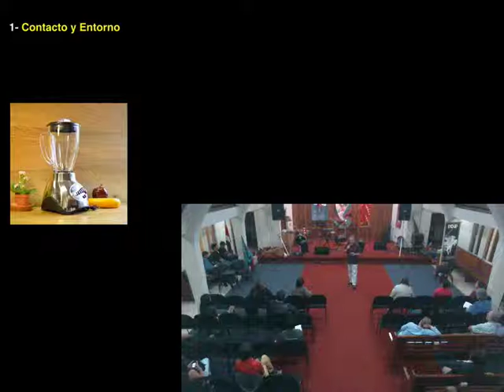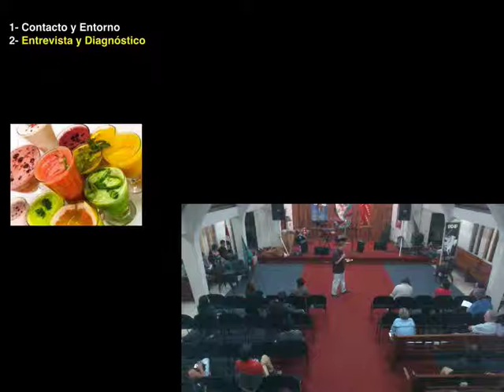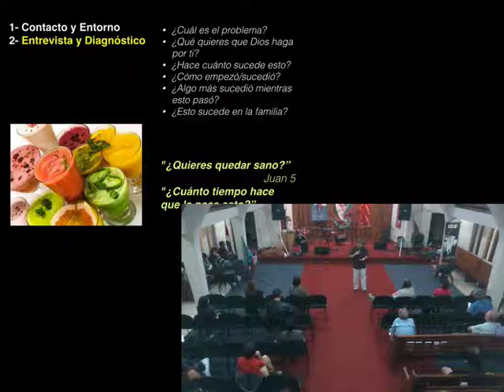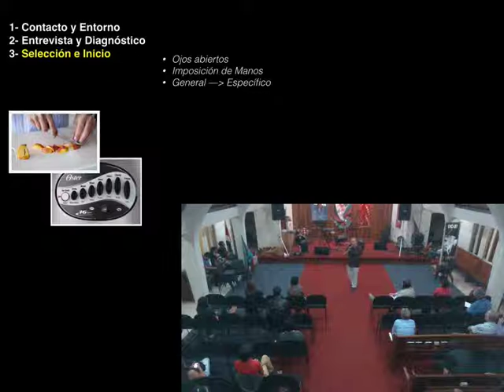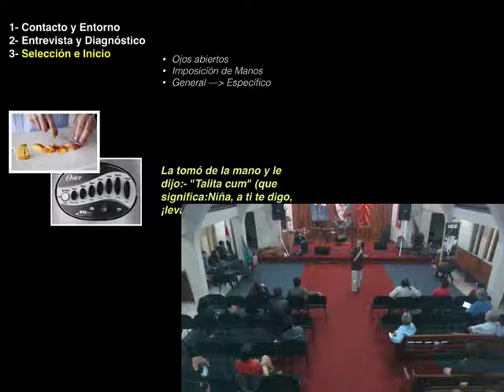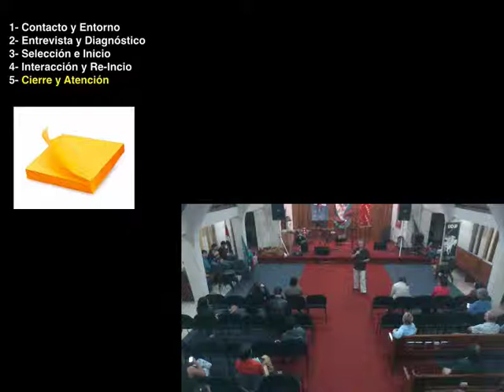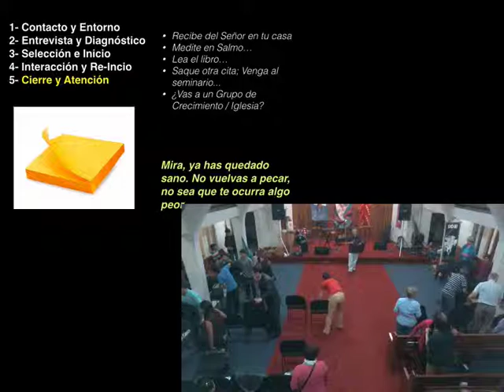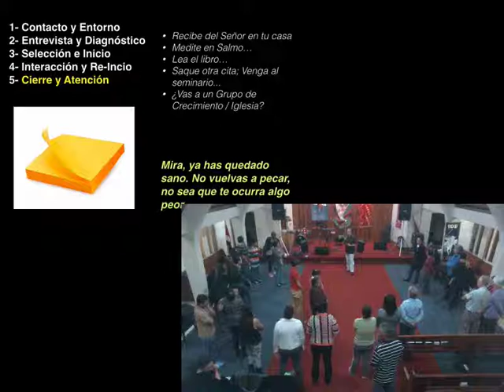Modelo de Oración por Sanidad en 5 Pasos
Jesús mandó a sus discípulos de dos en dos a predicar y a extender el Reino de Dios; incluyendo sanidad.  En esta ocasión veremos un modelo simple para cómo podemos orar por sanidad en cinco pasos.  Al final, hablamos de el "Gozo" y nos preparamos para ministrar a aquellos que han perdido el gozo del Señor.

"¿Quieres quedar sano?" - Juan 5
"¿Cuánto tiempo hace que le pasa esto?" - Marcos 9